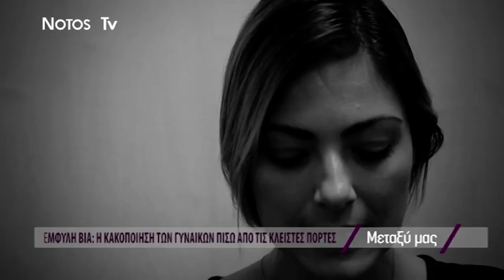ΜΕΤΑΞΥ ΜΑΣ - Έμφυλη βία : Το φαινόμενο-τέρας πίσω από τις κλειστές πόρτες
Η ψυχοθεραπεύτρια Κυριακή Γιαννουδάκη μας ανοίγει τα χαρτιά της έμφυλης βίας. Όλα όσα συμβαίνουν πίσω από τις κλειστές πόρτες και όλα όσα μένουν κάτω από το χαλί όσον αφορά στην κακοποίηση των γυναικών. Η κοινωνία της Κρήτης , η πληγή που γιατρεύετε αλλά και τρόποι εξάλειψης του φαινομένου.